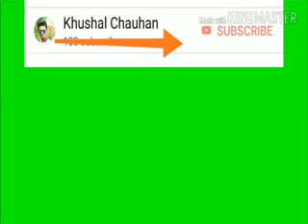Betiyaa | Save the Girl Child | beti bachao beti padhao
Preform by sardarnagar gurukul bhavnagar